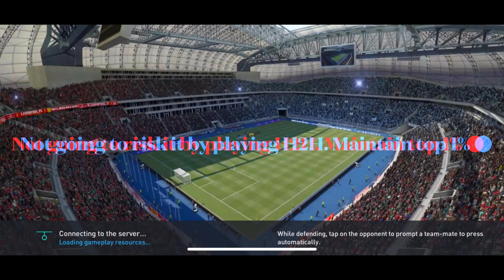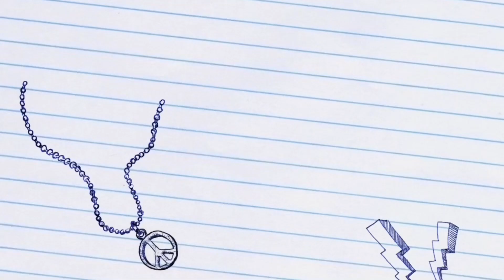Fifa Mobile 2022: Maintain top 1% in weekend ranking by not playing H2H